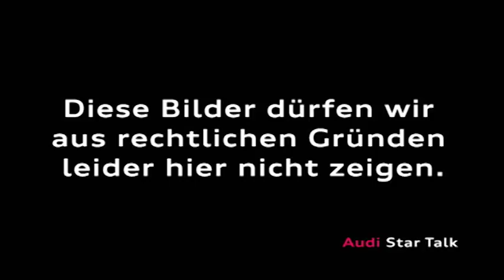Sammer im Audi Star Talk (2013) - TEIL1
Im ersten Teil der Sendung vom 24. Mai 2013 geht es natürlich um das einen Tag später stattfindende Champions League-Finale - aber auch um den Sportvorstand des FC Bayern und seine erste Saison beim Rekordmeister. Zu Wort kommen auch Angela Merkel, Bastian Schweinsteiger und Ottmar Hitzfeld. Viel Spaß!